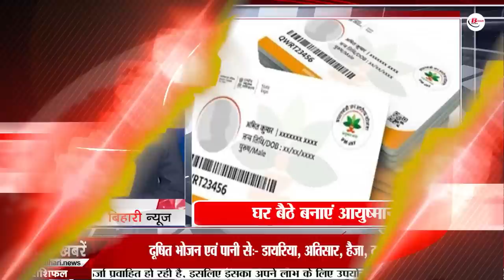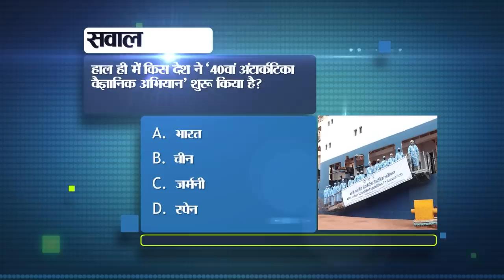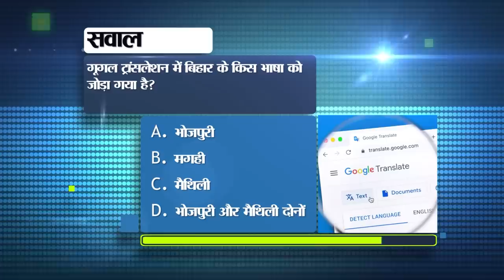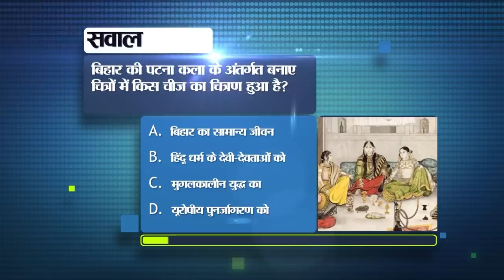Get Latest Bihar News of 6th November 2023.Bihar Legislative Assembly,Bihar Tourism,CM Nitish Kumar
Get Latest Bihar News of 6th November 2023. 34th National Games ceremony in Bettiah,Bihar Legislative Assembly,Bihar Tourism,CM Nitish Kumar, Bihar Agriculture
1. Recruitment for the posts of Security Assistant and MTS in IB

2. Unemployed youth should get amount under Chief Minister Self Help Allowance Scheme

3. Today in Bihar Pehchan we will talk about Ustad Bismillah Khan.

4. 100 check posts will be constructed in Bihar

5. Complete information about paddy procurement under Kharif marketing season 2023-24

6. Employment fair being organized in these districts of Bihar from today
If you are unemployed and looking for employment, then this news can prove to be very beneficial for you. Let us tell you that a planning cum vocational guidance fair is being organized in Sheikhpura, Jamui and Sitamarhi from 6th to 10th November. By joining which youth can get excellent employment in the private sector. However, it will be mandatory for the candidates willing to participate in this to apply by visiting the NCS Let us tell you that the applicants will also get the facility to apply at the employment site. For your information, let us tell you that a job fair is being organized at Shekhpura District Registration Sub Counseling Center on 9th and 10th November. So on November 9, a one-day job camp is also being organized in Sitamarhi District Employment Exchange. Whose time has been fixed from 1:30 am to 4:00 pm. On November 6, with the joint efforts of JM Financial and NIIT Foundation of Jamui, a job fair is being organized in the campus of Shri Krishna Mahavidyalaya Lohanda under Sikandra block. In such a situation, all the interested candidates who are participating in this employment fair should come to the employment venue on time along with their biodata, educational certificate, Aadhar card, PAN card, two passport size photographs and photo copy of the essay of the District Employment Exchange etc. But reach.

7. Governor inaugurated the 34thNationalGamesceremonyinBettiah

8. Winter session of BiharLegislativeAssembly will start from today

9. You can travel by train for 56 days on just one ticket

10. Today in BiharTourism we will talk about Bhimbandh Wildlife Sanctuary.

11. Pankaj Tripathi told some things about his acting

12. Fraud in the name of booking in Gyan Bhawan and Bapu Auditorium

13. Restoration is going to happen in BiharAgriculture Department

14. Temperature will fall after Diwali

15. Now make Ayushman card from mobile phone sitting at home

16. 120 players selected for the 17th National Floor Ball Championship to be held in Bihar

17. Japanese citizen caught crossing the border illegally on India-Nepal border.

18. In Muzaffarpur, Amit Shah prayed to liberate Bihar.

19. Today's date is recorded in the history of India for many reasons.

20. Today in Viral News we will talk about the approval to put logo on vehicles.

21. Instagram brings new feature for reels creators